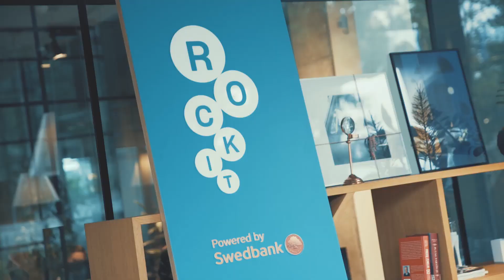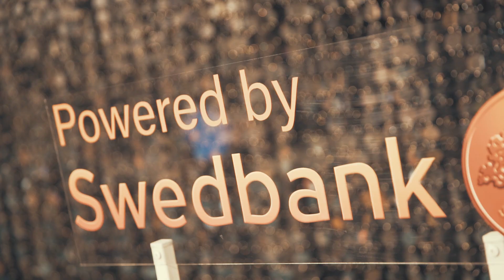ROCKIT Opening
Flashbacks from ROCKIT Opening events.

Warmest emotions, cheerful moments and some inspiring thoughts about ROCKIT from our members, friends and partners.